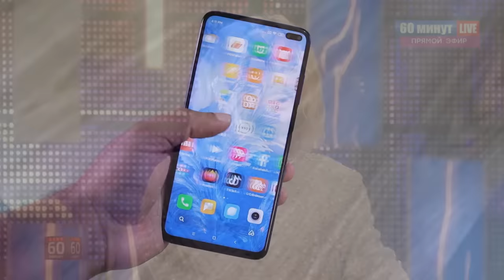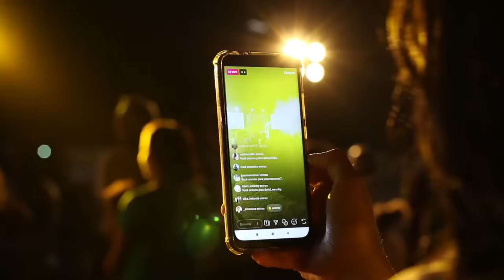10 минут назад / арестовали в самолёте / чп Киркоров , Лолита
10 минут назад /  арестовали в самолёте / чп Киркоров , Лолита
о Лолите Милявской и Филиппе Киркорове